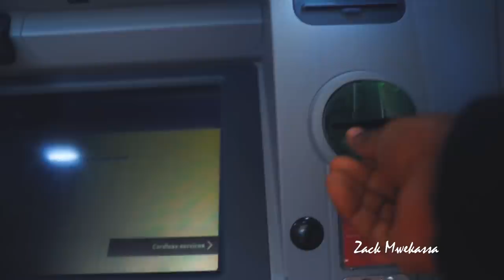Ne le faites par pour impressioner un homme #193